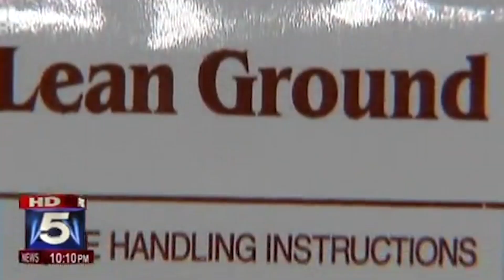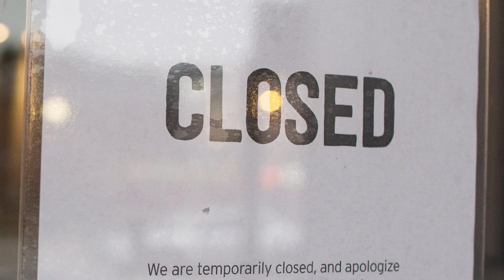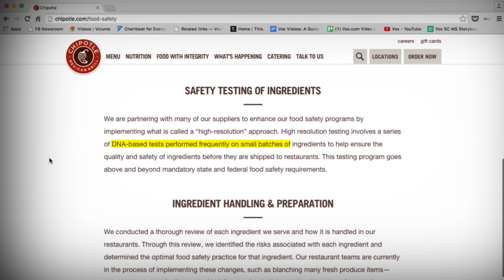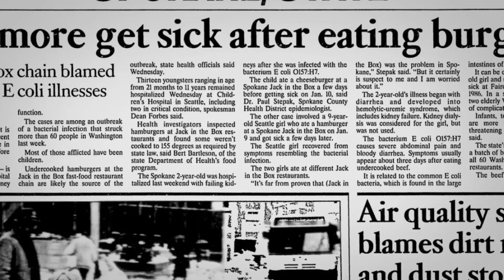How Chipotle made hundreds of people barf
Chipotle's food safety crisis, explained.

After hearing a trickle of reports about food poisoning over recent months, millions of lunch-seeking Americans are probably wondering: Is it safe to eat at Chipotle?

The bad news is that public health investigators haven't identified the source of the E. coli that sickened almost 60 Chipotle customers in 11 states. By the time they started testing the restaurants and the employees, they couldn't find a trace of the bacteria.

But that may be a blessing in disguise because without a specific ingredient or supplier to blame, Chipotle has to inspect everything.

Spurred by repeated cases of food poisoning in the past six months — not just from E. coli, but also norovirus (caused by sick workers) and Salmonella (caused by contaminated tomatoes) —Chipotle announced an ambitious food-safety plan that, if implemented, could make Chipotle one of the safer fast food chains out there.